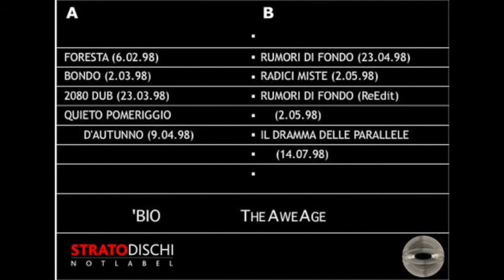(SDR015) 08 'Bio - Il Dramma Delle Parallele